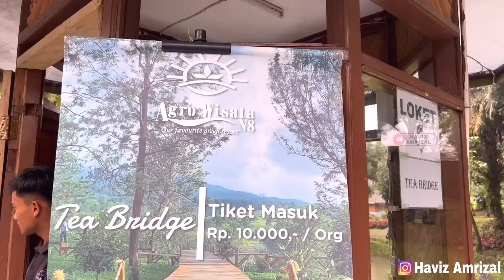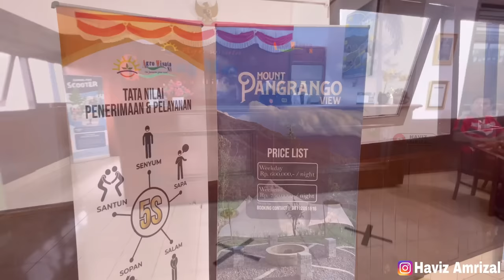GEDE RIVERSIDE CAMP | CAMPING DI TEPI SUNGAI PERTAMA DI PUNCAK BOGOR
Hallo assalamualaikum wr wb.
Kali ini kami mau review sekaligus tekomendasiin camping terbaru di puncak bogor yang memiliki view keren banget…langsung aja tonton videonya sampai selesai.

Alamat : Jl. Raya Puncak Gadog No.KM. 87, Tugu Sel., Kec. Cisarua, Kabupaten Bogor, Jawa Barat 16750